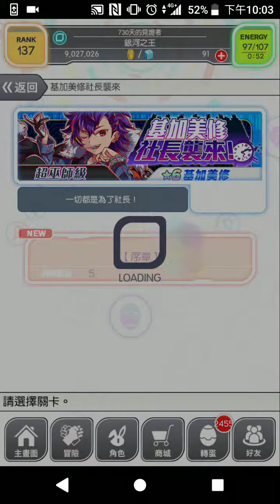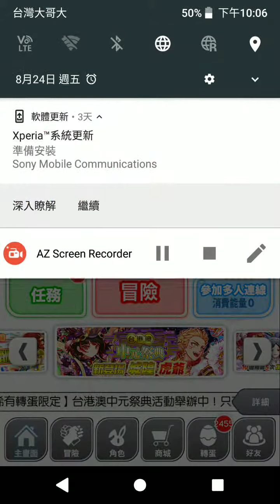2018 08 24